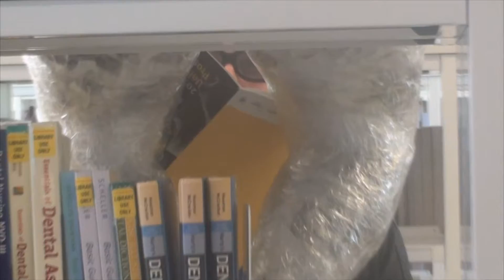Baggy Trousers HD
This is my finished product and it looks great in my eyes it.